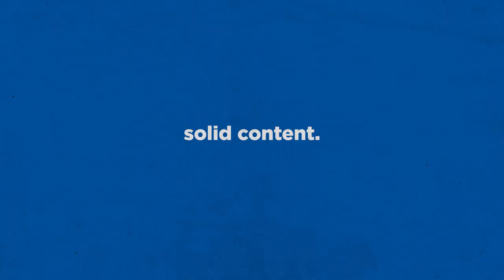Ostriv Ep 05 | "We'll Meet At the Church" | 18th Century City Builder!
Easily one of my favourite city builders, and it's STILL in early access... Seriously, do yourself a favour and grab this game. The dev is always updating it, adding new content, and it is in such a solid state already. It can only get better! I guarantee you will enjoy building a cozy 18th century Ukrainian town.

Ostriv is a city-building game that puts you in a role of a governor of an 18th century Ukrainian town to challenge your creative skills and management abilities.

Ostriv aims to raise the bar of city-building experience by adding a huge amount of possibilities and removing annoying limitations. It allows for truly organic town layouts without the grid and angle restrictions on a three-dimensional landscape. The goal is to make player's creations to become alive and believable communities where real-life problems would arise, thus making the late game a new challenge rather than a repetitive chore.